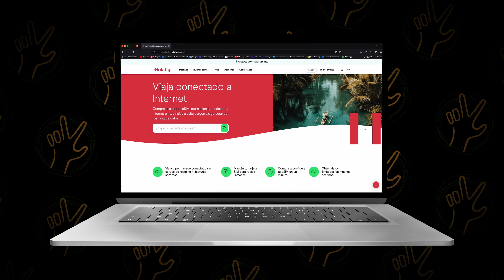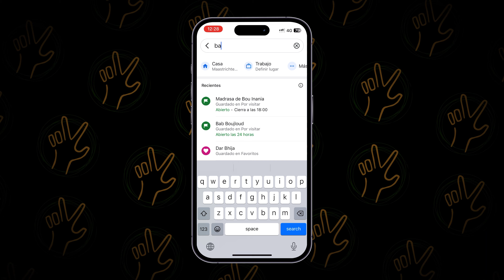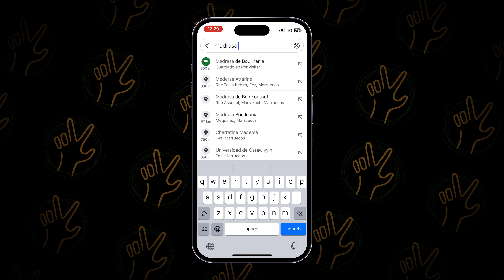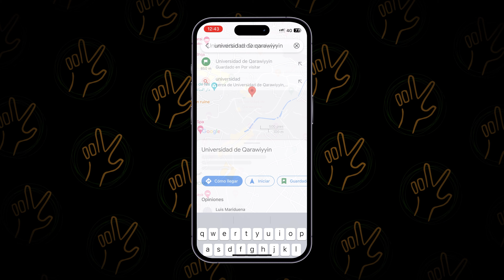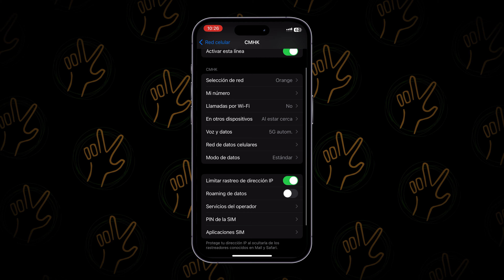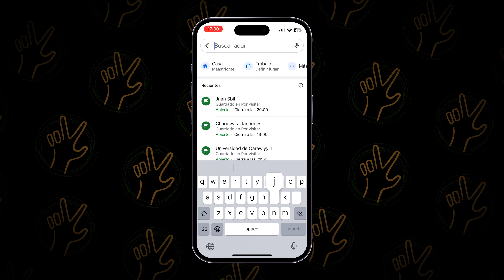2 DÍAS en la increíble MEDINA de FEZ | Vagajuntos en Marruecos #2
¡Continuamos recorriendo Marruecos!

FEZ es nuestro segundo destino en este viaje de 8 días por Marruecos.

En esta aventura descubrimos la increíble MEDINA de Fez. Esta Medina es considerada la mayor zona peatonal del mundo. La Medina de Fez resguarda los sitios mas emblemáticos de esta ciudad. Hay mezquitas, madrasas, souks y miles de callejones, pero el lugar que nos dejó con la boca abierta ha sido la CURTIDURIA de CHAOUWARA.

No se pierdan este video, para saber todo lo que deben hacer durante una visita a la capital del Islam de Marruecos.

✔ H O L A F L Y

✔ H O T E L

✔ E Q U I P O  D E  V I D E O

Estabilizador:
- DJI RS2

- Arabic Guesthouse - Sight of Wonders
- Arabic Peninsula - Sight of Wonders
- Derail - Yellowbase
- Last Call to Jordan - Sight of Wonders
- Sashimi - Ava Low
- Through Glass - Ooyy
- Whispory - Ajwaa